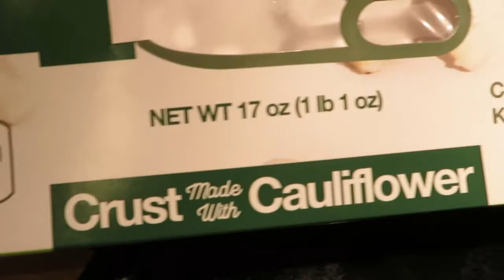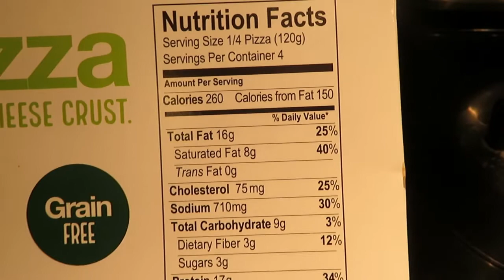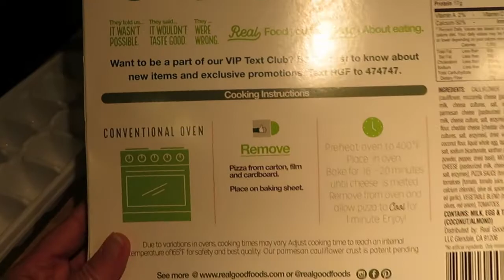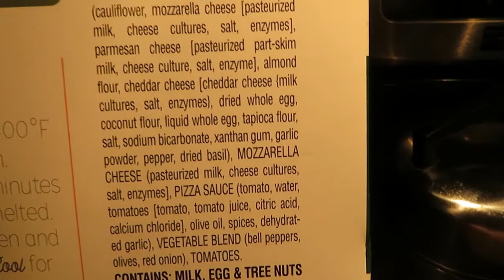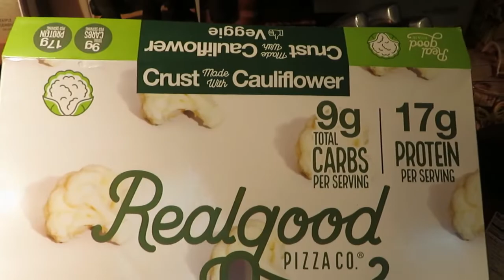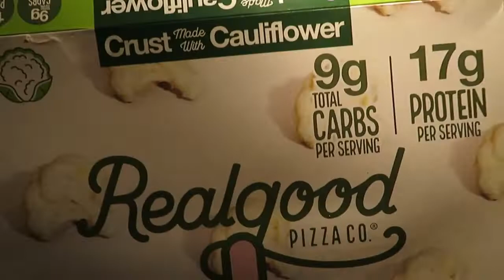Cauliflower Crust Pizza Taste Test